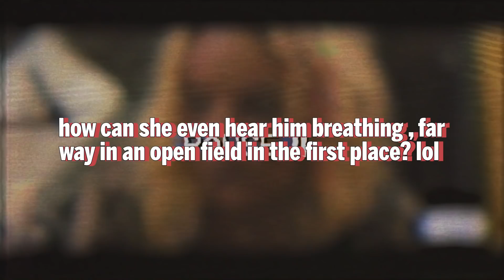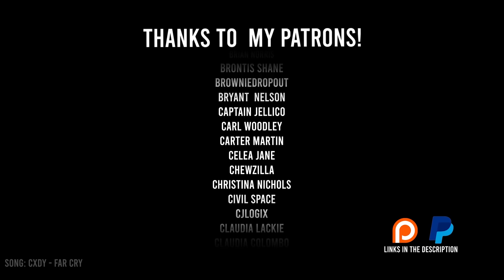Look How They Texas Chainsaw Massacred My Boy